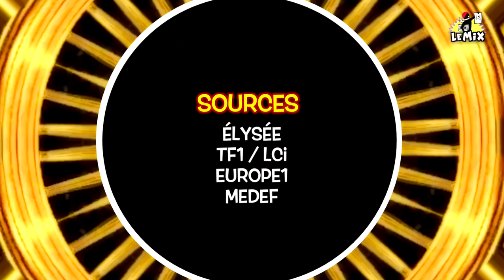Le Mix de la Parisienne Libérée: «Chômage et lingots d'or»